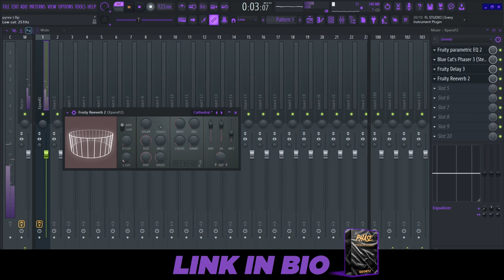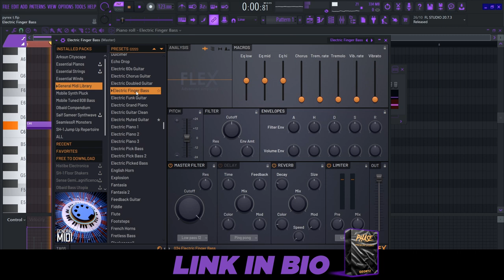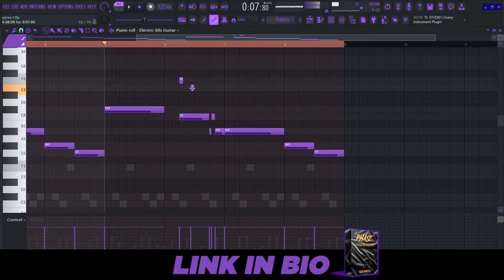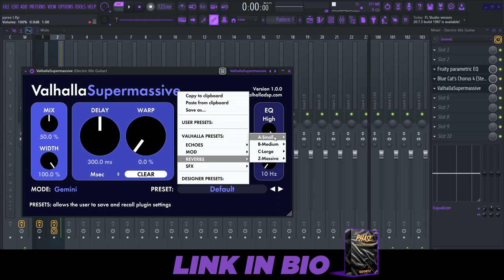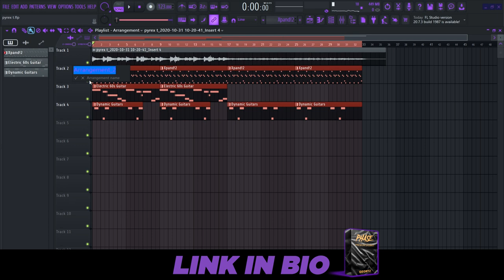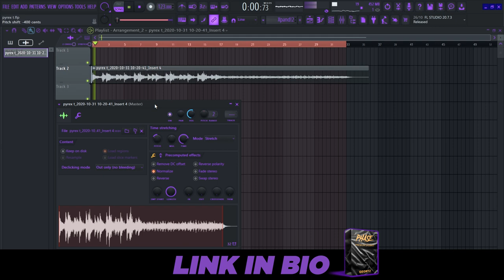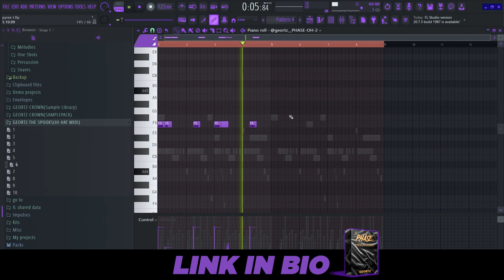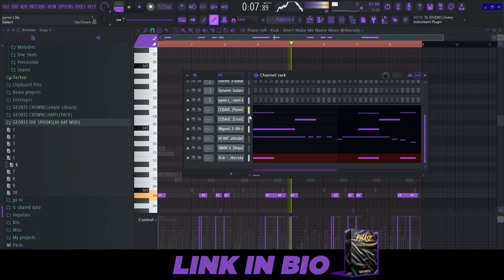THIS HITS HARD🔥Making a CRAZY beat like SOUTHSIDE in FL Studio 20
New cookup video😈